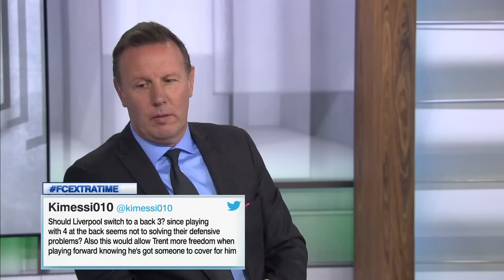Will Arsenal finish ahead of Liverpool in the Premier League? | ESPN FC Extra Time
Dan Thomas, Craig Burley, Jan Aage Fjortoft and Shaka Hislop answer your questions on ESPN FC Extra Time.

0:00 Intro
1:36 Looks like Dan is going not win his Arsenal bet with Stevie
2:35 % chance Arsenal finishes ahead of Liverpool
4:14 Should Liverpool switch to a back 3?
6:10 Has Xhaka’s reputation improved?
7:45 Imagining what Craig’s FIFA ratings would’ve been
9:24 How could Tammy Abraham do at Bayern Munich?
13:10 Will Haaland’s favorite clubs be determined by Jan’s favorite vacation spots?